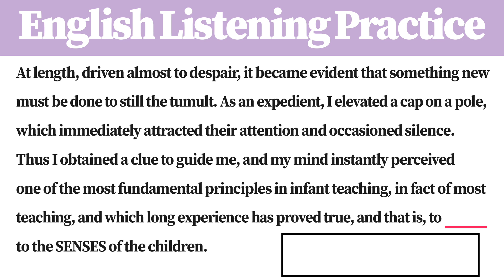[1 Minute] English Listening Practice BN6